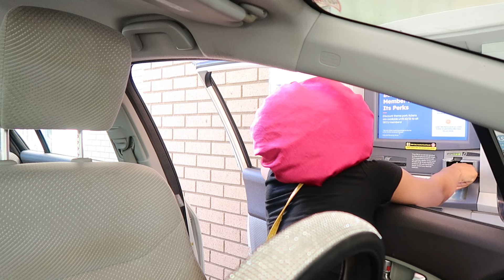my birthday photoshoot preparations + vlog 🧸| maintenance, chit-chats, BTS & MORE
hey friends! i hope you all enjoyed this video as much as  i enjoyed making it. i love all of you. see you in my next video ᡣ𐭩